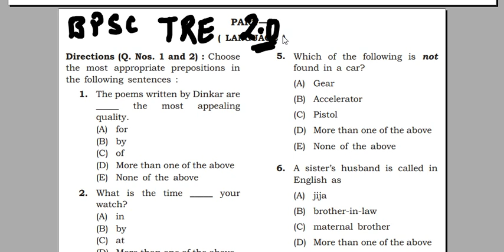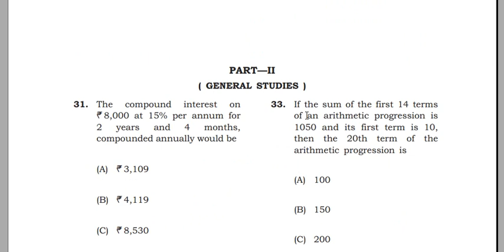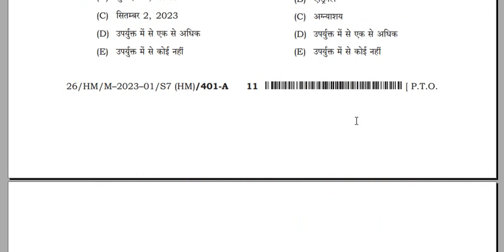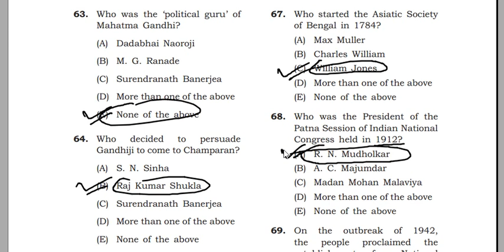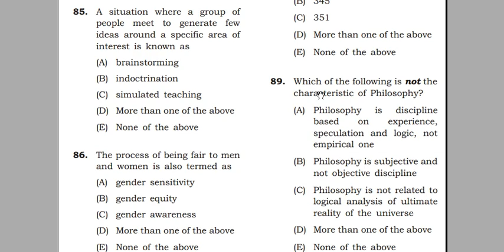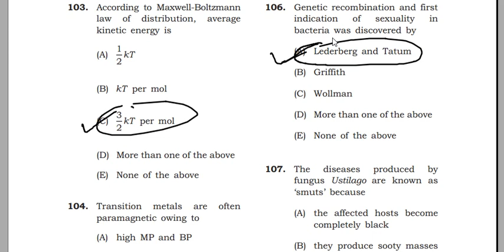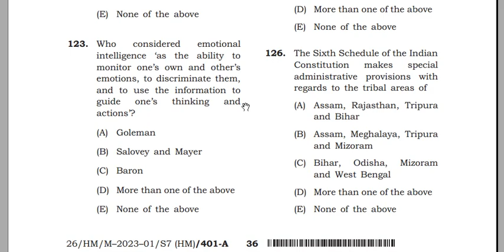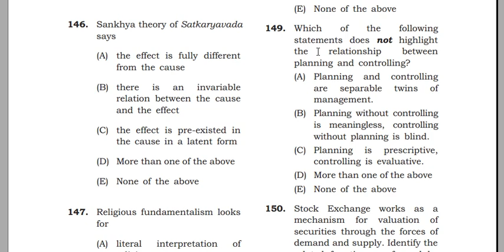BPSC TRE 2.0 HEAD MASTER | ANSWER KEY| EXAM DATE: 07 DEC 2023